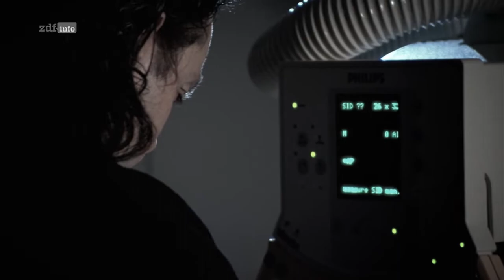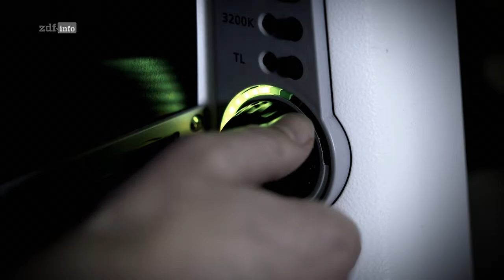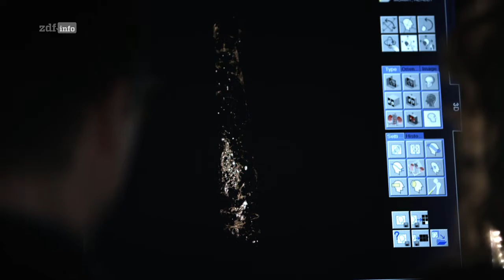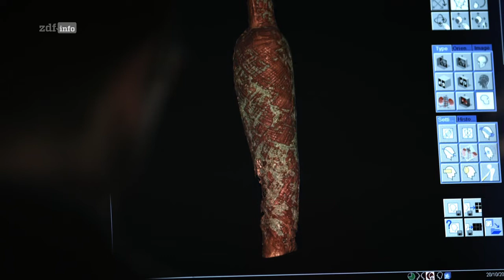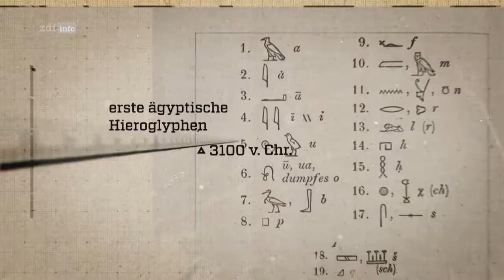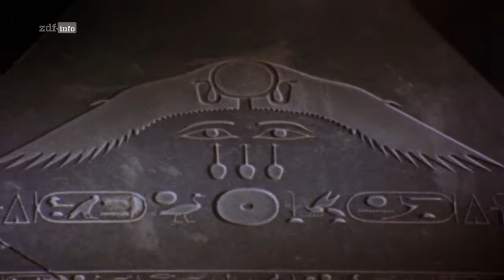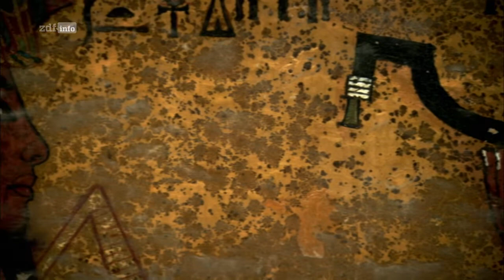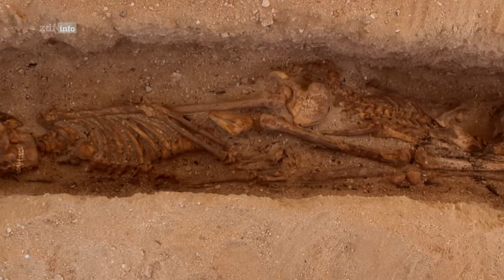Die großen Rätsel des Alten Ägypten 2/10 Leben und Tod ZDF Doku